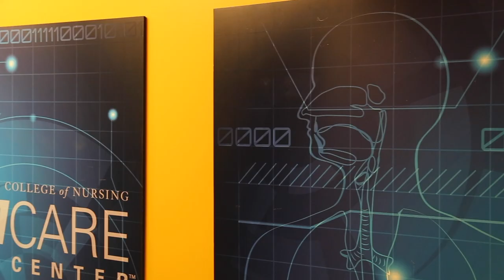NAHN Teaser Video 2016 - Chamberlain College of Nursing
Nursing students featured in the video were interviewed at the Chamberlain College of Nursing The National Association of Hispanic Nurses (NAHN) is a national nonprofit association dedicated to promoting public health and the nursing profession for Hispanics in the United States.

Research reported in this publication was supported by the Office of The Director, National Institutes of Health of the National Institutes of Health under Award Number R25OD016547. The content is solely the responsibility of the authors and does not necessarily represent the official views of the National Institutes of Health.